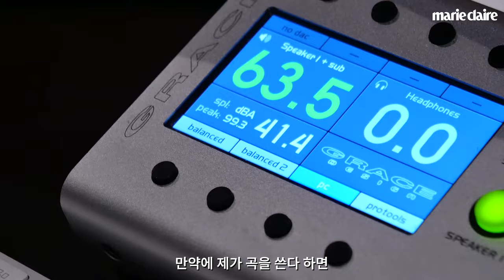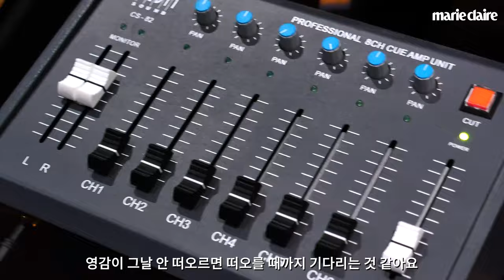장르의 경계를 두지 않는 음악가 드비타DeVita. '여성 창작자의 시간'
마리끌레르의 콘텐츠, '여성 창작자의 시간'.
이번 주자는 장르의 경계를 두지 않는 음악가 드비타입니다.
드비타의 매력적인 음색을 느낄 수 있는 무반주 라이브도 있으니 끝까지 놓치지 마세요!